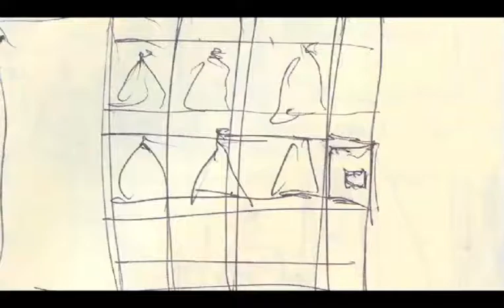Del Rio Storyboards